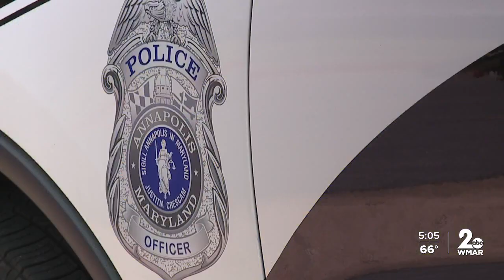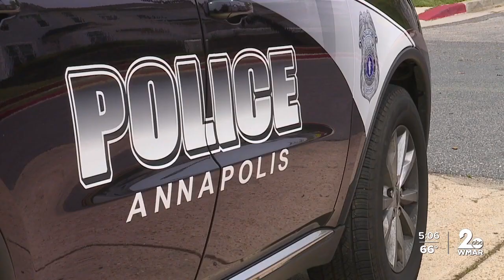Annapolis man shot twice during robbery, targeted near community park